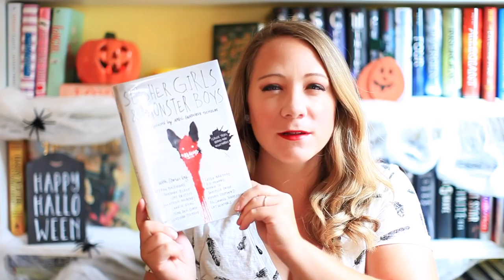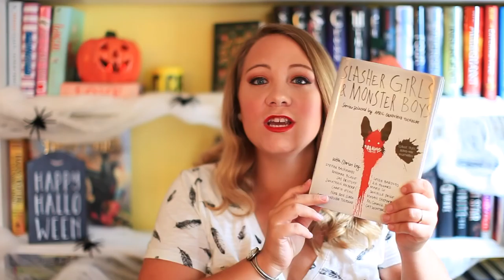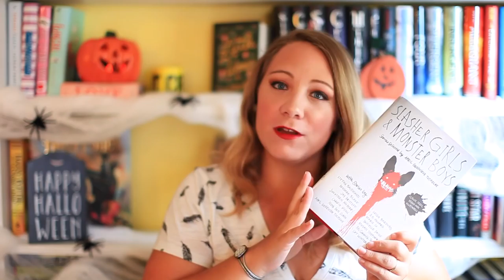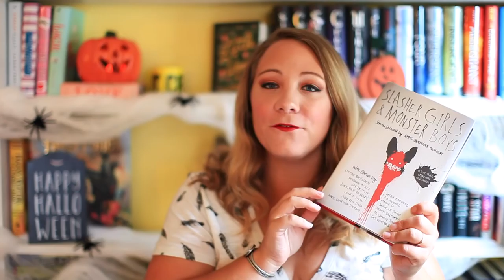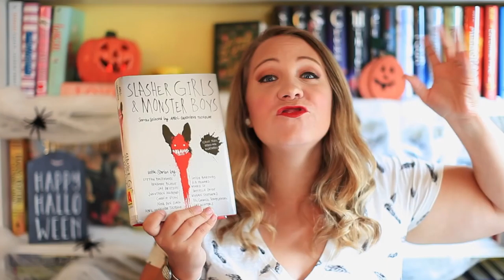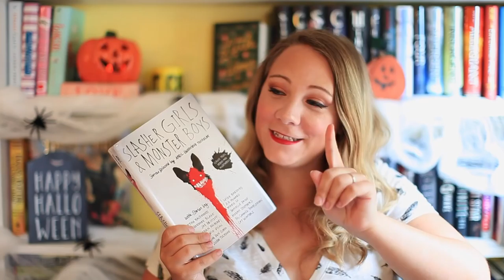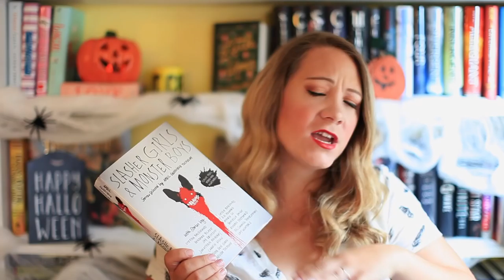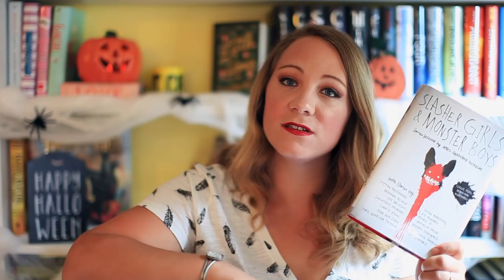SLASHER GIRLS & MONSTER BOYS BOOK REVIEW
Get your copy of Slasher Girls & Monster Boys!